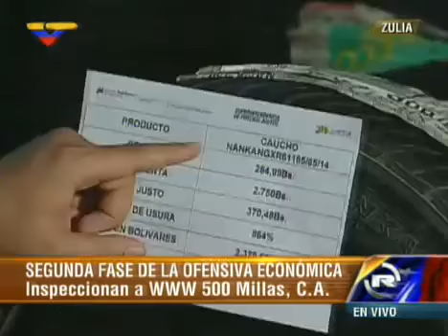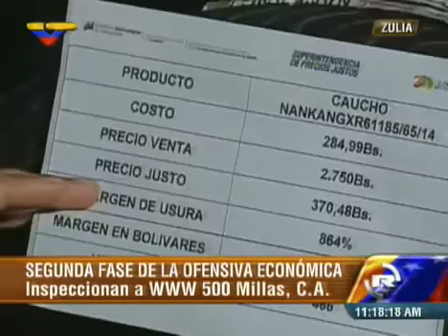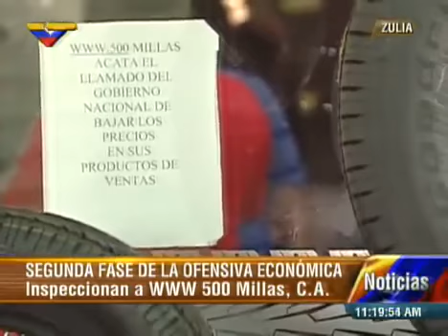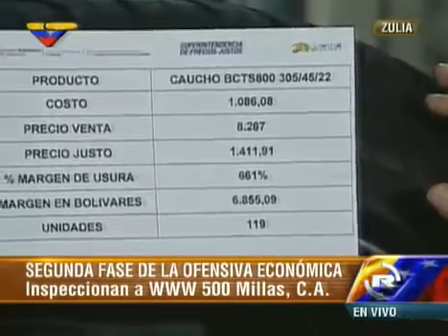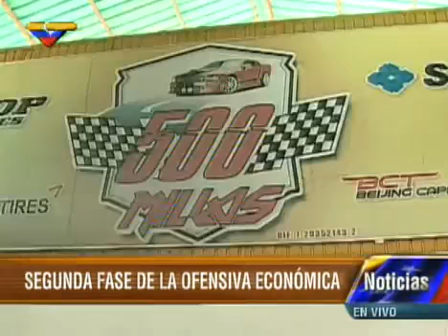Detectan usura de hasta 900% en venta de cauchos en Zulia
El caso del establecimiento 500 Millas C.A fue remitido al Ministerio Público por incurrir en el delito de usura